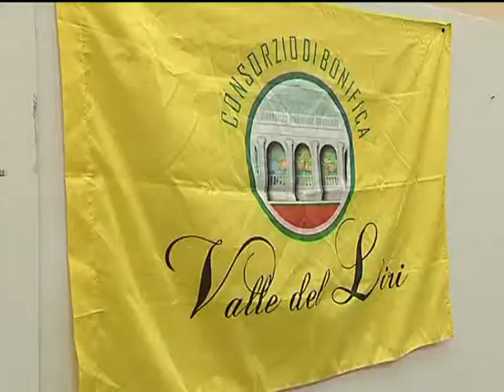CASALVIERI: SETTIMANA DELLA BONIFICA del 29-05-2013